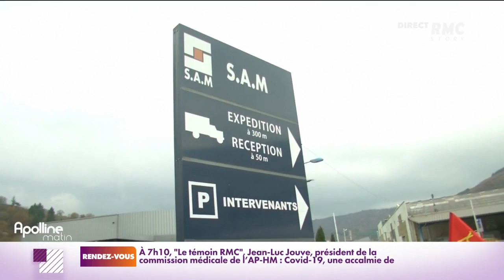Des grands groupes étrangers vont investir plus de 4 milliards d'euros en France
Le sommet sur l'attractivité française Choose France n'aura pas lieu cette année à cause du Covid-19... Emmanuel Macron se chargera donc d'annoncer que des grands groupes étrangers vont investir plus de 4 milliards d'euros en France.